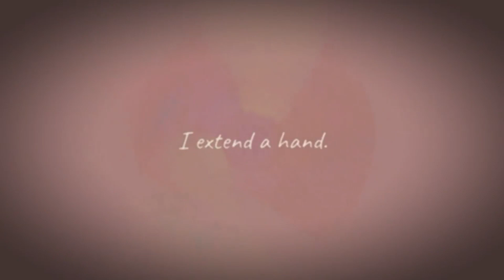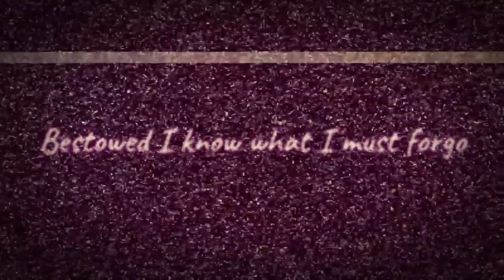Killing Harmony (but Kaede Akamatsu really sings it)